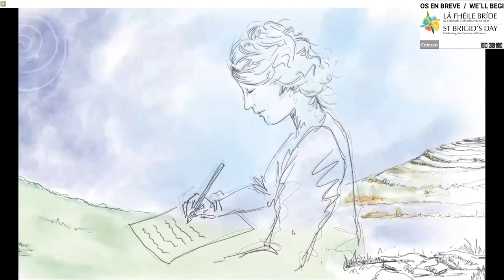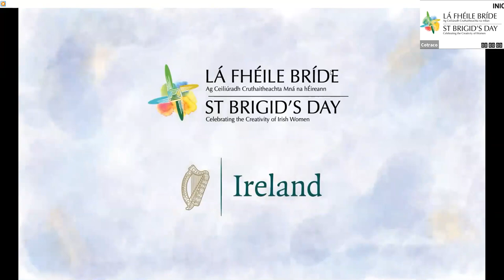St Brigid’s Day 2021: The Embassy of Ireland in Bogota’s “Breaking Barriers” webinar.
On 1 February, Ireland celebrates St. Brigid’s Day. For many years, this day, which originates in the pre-Christian Celtic celebration of Imbolc, has represented hope, renewal, fertility and the feminine.
St. Brigid of Kildare is Ireland’s only female patron saint and she led an extraordinary life as a popular leader and a peacemaker. This year, the Embassy of Ireland in Bogota celebrated St. Brigid’s Day by organising a webinar featuring the stories and opinions of three other extraordinary Irish women – Mary Harney (Ireland’s first female Tánaiste), Mary Lawlor (UN Special Rapporteur for Human Rights Defenders) and Anne Anderson (Ireland’s first female Ambassador to the USA and to the EU).

The event was moderated by renowned Colombian journalist and author Claudia Palacios and featured music from the talented Katie James.